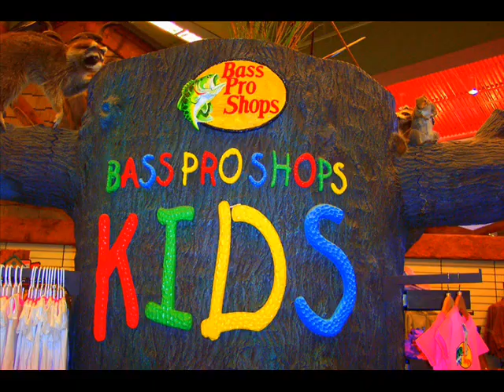*Colors Bursting Out*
Here's a little slideshow of some brightly colored shots of this wonderful 2009 year to date set to two jam up tunes. I think you know them. and I think you'll like them! Bright colors coming at your eyeballs. watch out!